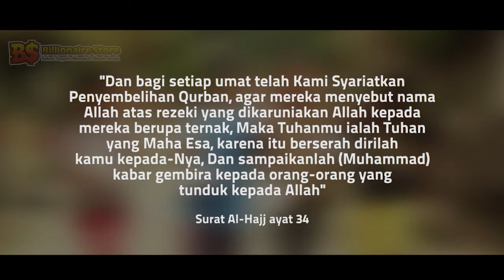AYO BERQURBANLAH! - Ust. Abdul Somad